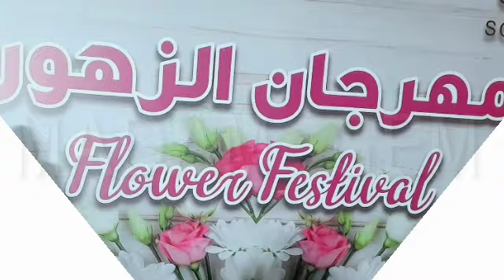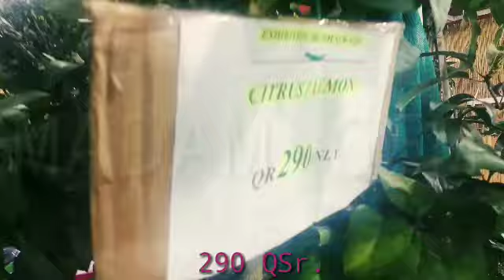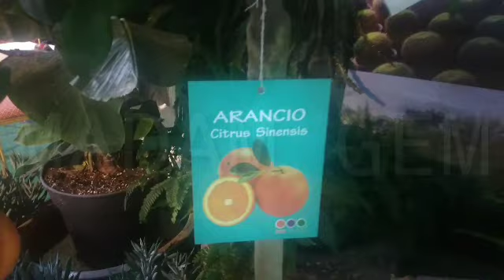SOUQ WAQIF FLOWER FESTIVAL 2021@DOHA,QATAR